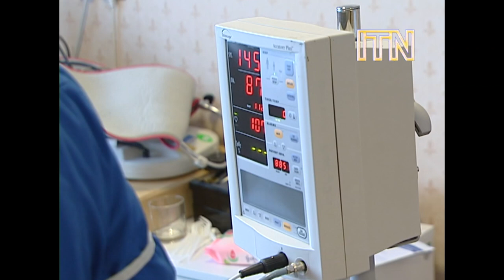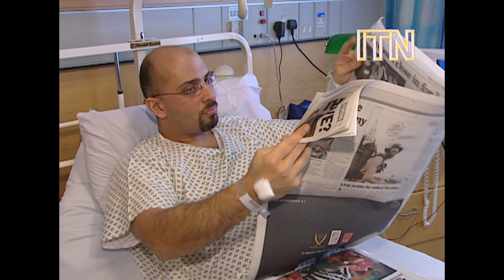Angry Nadhim Zahawi Doesn't Want to Pay Up (2004)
Prime Minister Rishi Sunak has today instructed his independent ethics adviser to look into Nadhim Zahawi's tax affairs, saying there are "questions that need answering" over the case. Mr Zahawi, who is Chairman of the Conservative Party, is facing calls to resign after it emerged he settled a multi-million-pound dispute with HMRC while he was Chancellor.

In 2004, an indignant Nadhim Zahawi was angry at having to pay up to the government. In his defence, he was given a parking ticket while being put into an ambulance, after having been knocked off his scooter. Zahawi seemed sure the warden’s error was deliberate and not careless.